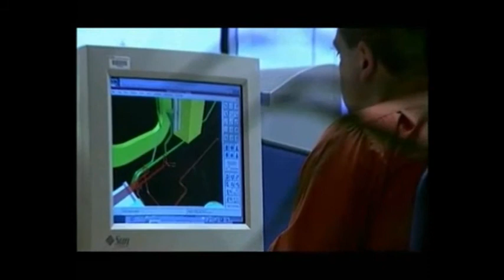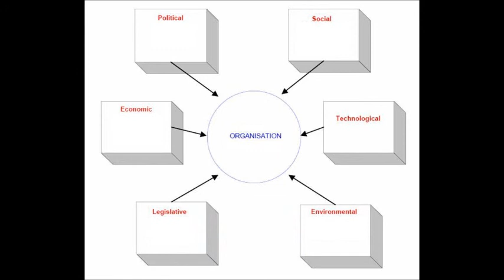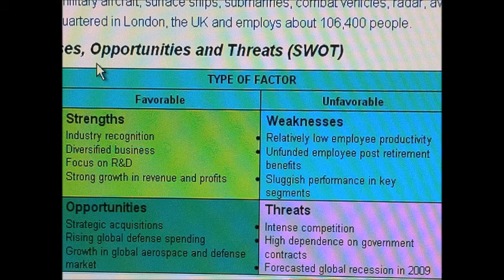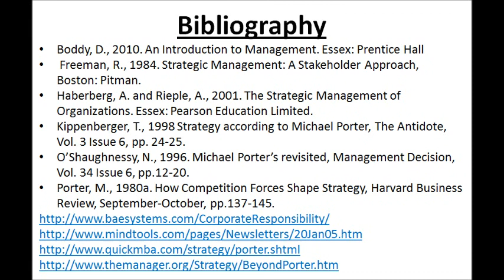bae Systems Movie